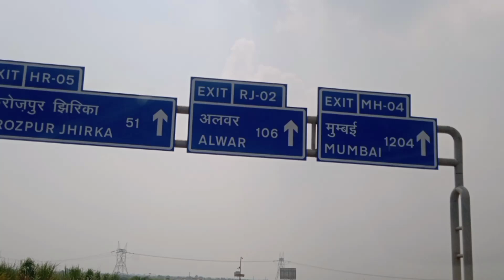Delhi Mumbai Expressway | Delhi to Jaipur in just 2 hours | Great drive | Rest Areas | Petrol Pump